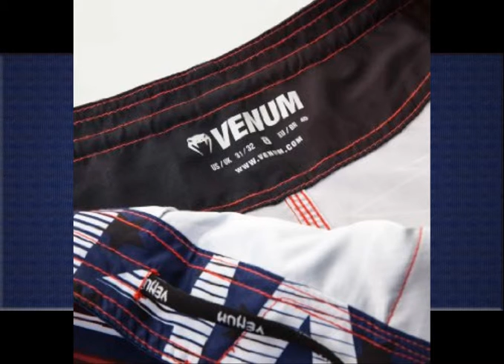Fight Clothing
Fits Great,Functions Perfectly , and is better  than expected

1. Venum USA Hero Fight Shorts2. ARD MMA Fight Shorts UFC Cage Fight Clothing Grappling Muay Thai Kick Boxing
3. Oakley Men's Good Fight T-Shirt
4. Fight Club Sock It To Me Tyler Durden White T-shirt Tee
5. Rule #1 -- Fight Club Adult T-Shirt
6. Compiling Fight Graphic Clothing-T-Shirt-Yellow
7. Fire-Dog Men's Brad Pitt Fury Fight Club Se7en 100% Cotton Tee Natural